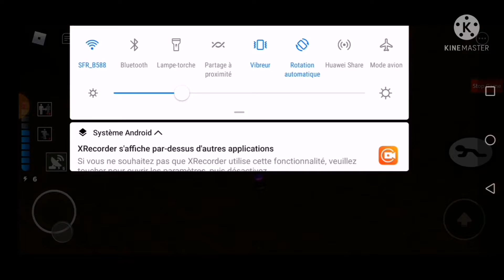Piggy Build Mode Saison 2 Challenge 2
Voici le deuxième challenge de ma saison 2 de Piggy Build Mode pour débloquer mon chapitre secret.